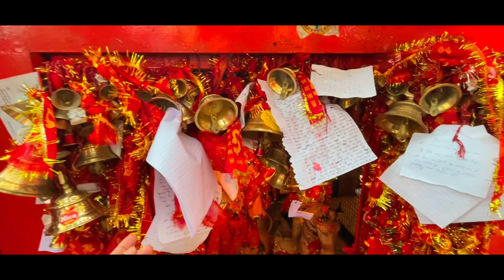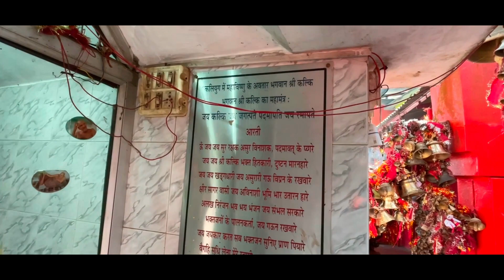पहाड़ियों के इष्ट देव 🙏❤ | गोल्ज्यू मंदिर घोड़ाखाल | Ghorakhal Golu Devta Mandir, Nainital Bhowali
Jai Shankar 🔱🙏 Dosto, This is Sudhanshu From PAHADI 🏔️ GANG 💪🏻
I hope apko ye vlog acha laga hoga and video kese lagi comment karke jarur batana. Jai bharat 🇮🇳  Jai Uttarakhand, Jai devbhoomi🙏
Recommend- If you want to book a Car for a temple
Person - Shyam Kumar
Vehicle - Wagon R
नैनीताल जिले के भवाली से लगभग पांच किलोमीटर की दूरी पर बसा है रमणीक, शांत एंव धार्मिक स्थल “घोड़ाखाल” | घोड़ाखाल न्यायी गोलू देवता के मंदिर के लिए प्रसिद्ध है |

गोलू देवता (Golu Devta) या भगवान गोलू कुमाऊं क्षेत्र के पौराणिक और ऐतिहासिक भगवान हैं। गोलू  (Golu Devta) देवता जिन्हें न्याय का देवता भी कहा जाता है, गोलू देवता अपने न्यायप्रिय स्वभाव एवं सभी की कामनाएं पूर्ण करने के कारण विश्व प्रसिद्ध हैं।
ऐसी लोक कथा है की गोलू देवता, कत्यूरी राजवंश के राजा झालुराई के इकलौते संतान थे उत्तराखंड के खूबसूरत पहाड़ी शहर अल्मोड़ा से करीब 6-7 किलोमीटर की दूरी पर और हल्द्वानी से करीब 100 किलोमीटर की दूरी पर बेरीनाग और गंगोलीहाट हाईवे पर स्थित है चितई गोलू देवता का मंदिर।
गोलू देवता देवभूमि उत्तराखंड के कुमांऊ और गढ़वाल के अधिकतर हिस्से में बड़ी ही सिद्दत से पूजे जाते हैं। जिन्हें लोग न्याय के देवता (God of Justice) के नाम से भी जानते हैं। इस मंदिर को “घंटियों का मंदिर” (Temple of Bells) और “पत्रों का मंदिरों (Temple of letters) के नाम से भी जाना जाता है। यहां की दो परंपराएं ऐसी हैं ​जो आपको शायद विश्व में कहीं न मिलें। यहां लोग मनौती मांगने के लिए चिट्ठी चढ़ाते हैं। जब उनकी मनौती पूर्ण हो जाती है तब वे भगवान को घंटी भेंट करते हैं।
Thanks !!😇

🔴   Recommend Channel 👇🏻

    👉🏻  If you are Mountain & Travelling Lover You can check out this Channel
          Mountain Wheeler 👉🏻    @MountainWheeler

     👉🏻  If you are Bhajan Lover You can check out this Channel
         Kumauni Bhakti Bhajan 👉🏻   @kumaonibhaktibhajan888

ghorakhal temple nainital
Chitai Golu mandir almora,golju mandir,
nainital famous mandir, nainital famous temple,
Ghorakhal Temple,
उत्तराखंड का ऐसा मंदिर जहां चिट्ठी भेजने से मुरादें होती हैं पूरी || ghorakhal Golu devta temple Almora
चमत्कारों वाला मंदिर | Golu Devta Mandir Chitai Almora Uttarakhand
ghorakhal के गोलू देवता के करोड़ों चमत्कार | Uttarakhand
Golu devta temple I इस मन्दिर को न्याय मन्दिर भी कहा जाता है
गोलू देव मन्दिर, चेतई, अल्मोड़ा
चम्पावत गोलू मन्दिर, चम्पावत
घोराखाल गोलू मन्दिर, घोडाखाल
तारीखेत गोलू मन्दिर, ताडीखेत
ghorakhal चितई गोलू देव मंदिर | Golu Devta Temple | Almora | उत्तराखंड
incredible india,travel vlogs,travel vlogs india,travelling in india,road trip vlogs,road trip,HistoryTV18,food in India,uttrakhand food,bell temple bell,bell temple uttarakhand,ghorakhal golu devta temple,ghorakhal golu mandir,ghorakhal golu devta mandir,bell mandir sound

पहाड़ियों के इष्ट देव 🙏❤ | Ghorakhal Golu Devta Mandir, Nainital Bhowali |घोड़ाखाल का गोल्ज्यू मंदिर